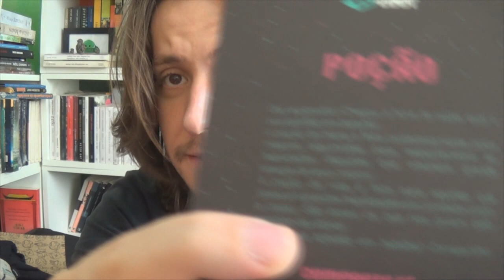Unboxing - NERDLOOT #2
QUER ME ADD NO SKOOB?